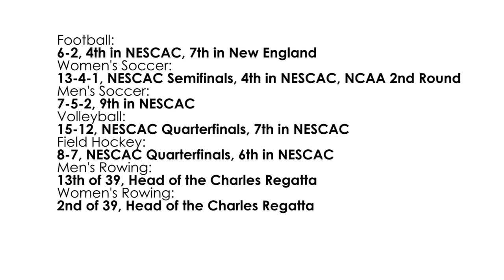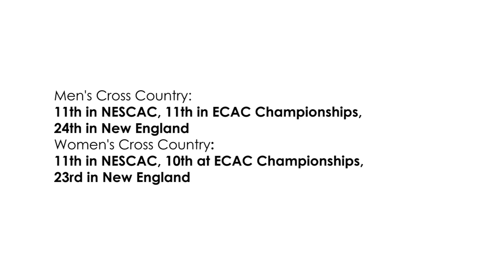2013 Trinity Bantam Fall Highlights